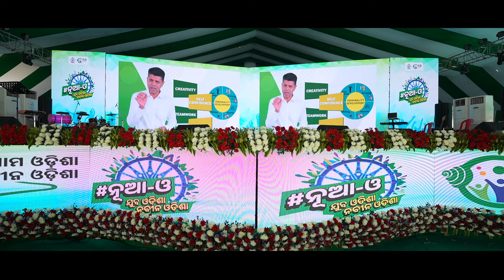Bhadrak NUA-O Festival || Nua Odisha || Yuba Odisha Nabin Odisha